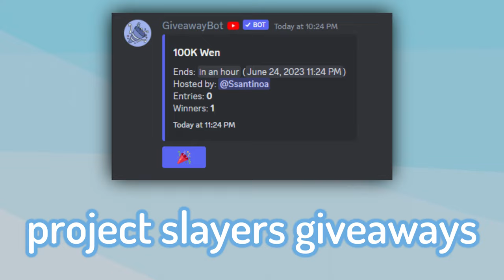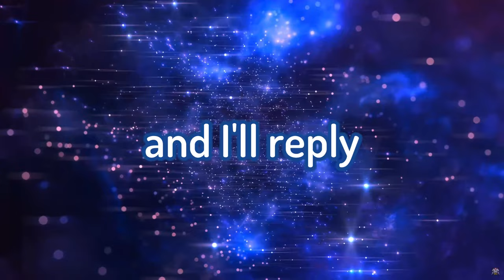What's The Best Breathing In Project Slayers?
In today's video I rank Project Slayers Breathings from worst to best!